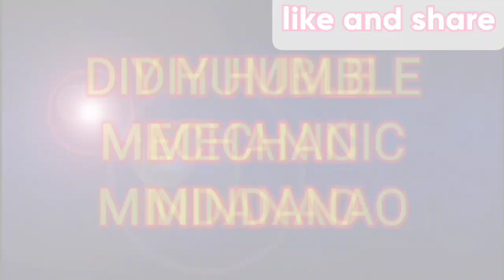DIY radiator overhaul/f6a fi overheat issue part 1